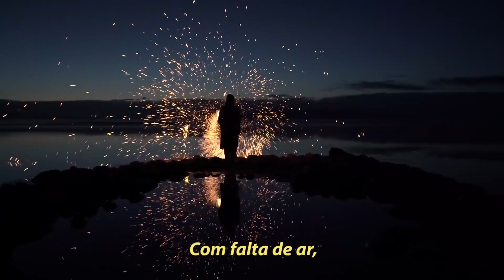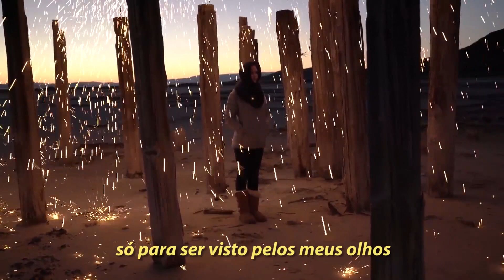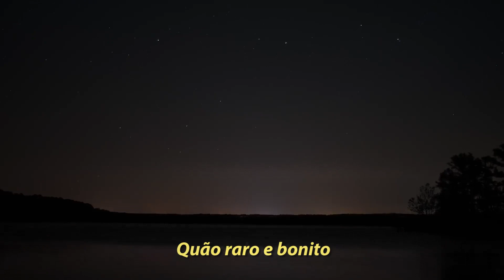Sleeping At Last - Saturn